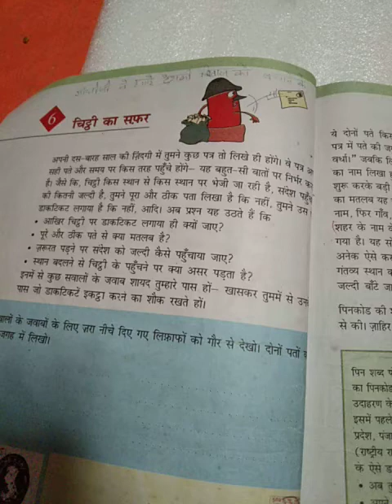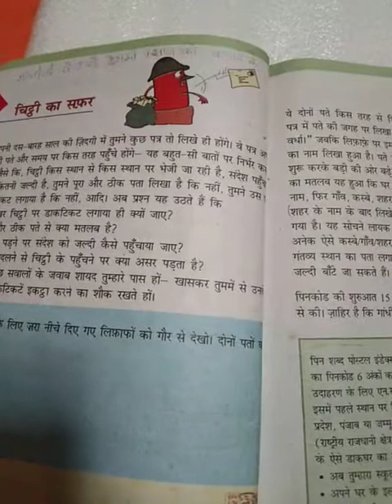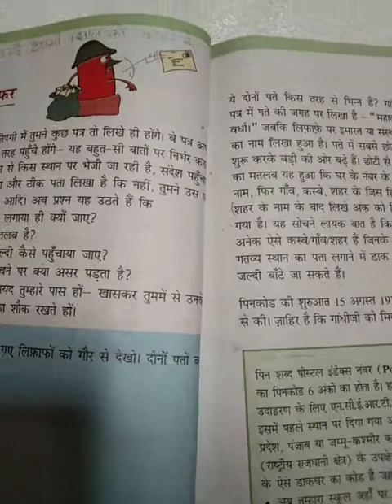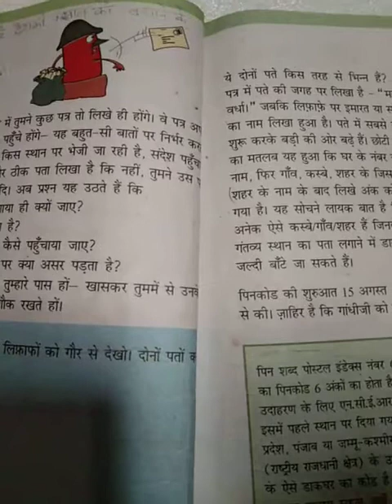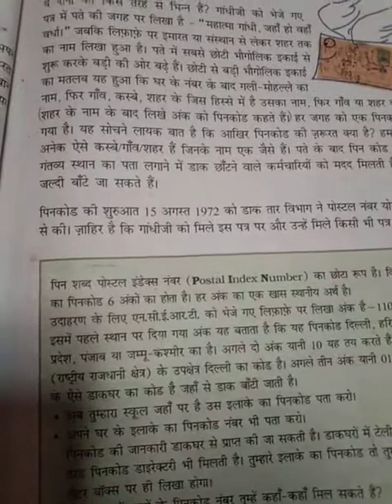Revision chithi ka safar